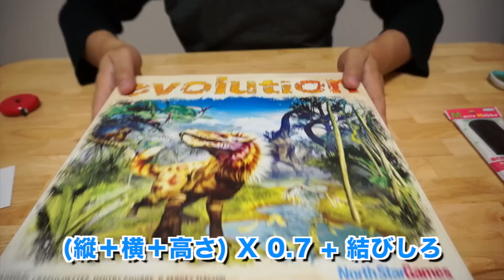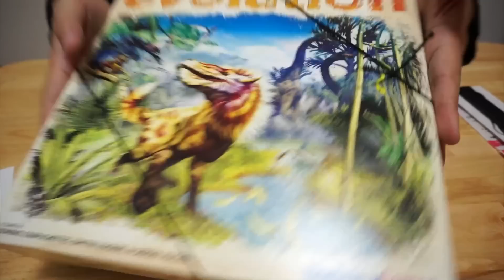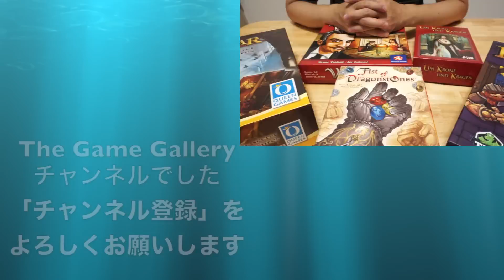【番外編】「ボードゲームゲーム結束バンド」ご紹介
久しぶりの番外編です。

ボードゲームやカードゲームを持ち運んだり棚にしまっておく時に、いつの間にか箱が空いていて隙間からコンポーネントが落ちてきたりということはわりとよくあると思います。

そうした時の予防に結束バンドが便利ですので、ボードゲームやカードゲームの結束バンドとして便利なアイテムをご紹介します。

--関連動画